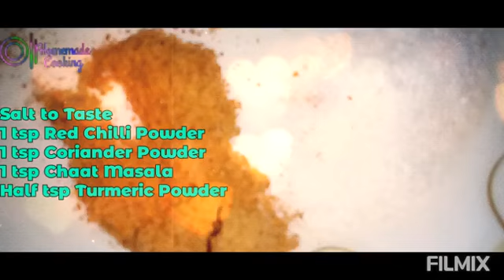Kurkuri Bhindi/Okra Recipe || Spicy & Crispy Ladyfinger Fry || Homemade Kurkuri Bhindi/Okra Recipe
Kurkuri Bhindi/Okra Fry Recipe
Kurkuri Bhindi Without Rice Flour Recipe
Crispy Bhindi/Okra Fry Recipe
Homemade Crispy Bhindi Okra Fry Recipe
Fried Bhindi Recipe
Crispy Bhindi Recipe
Crispy Ladyfinger Fried Recipe